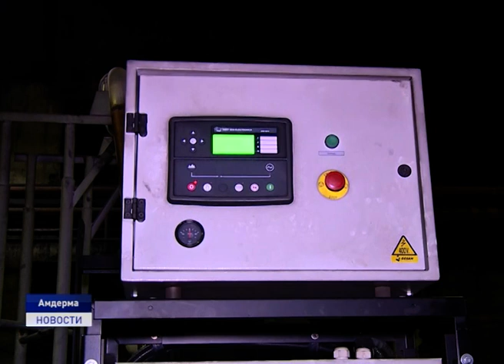РАБОЧАЯ ПОЕЗДКА В АМДЕРМУ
В посёлке Амдерма, которую ещё сравнивают с городом-призраком Припятью, не смотря на значительно разрушенную инфраструктуру поселения, размеренно течет жизнь. С рабочим визитом накануне там побывали глава Администрации Заполярного района Олег Холодов, представители исполнительных органов региональной власти.